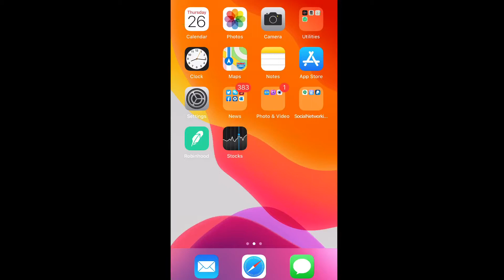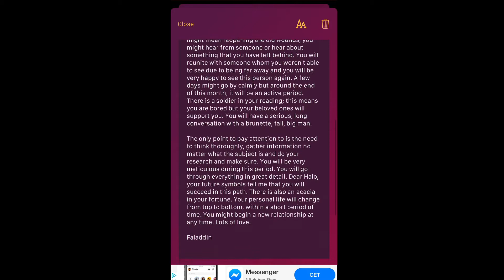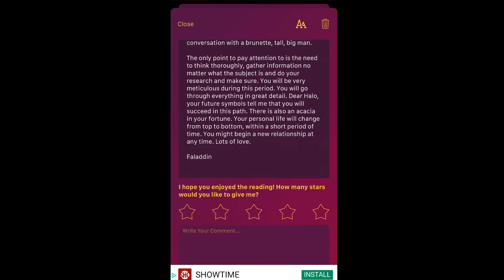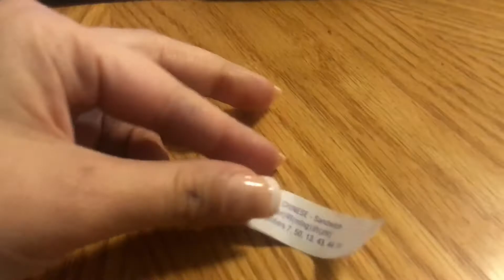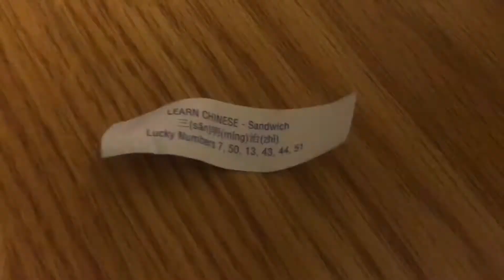Halo and Nevaeh Vlog 😇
Still in the Christmas spirit who’s with us?